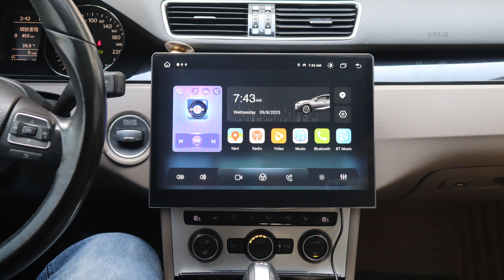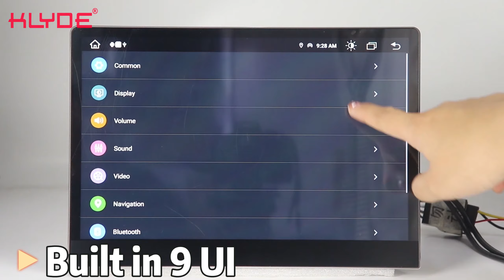MTK8667 KLYDE Private Board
*15years valuable experience for OEM/ODM orders.
*Our company covers an area of 12,000㎡ and employs 320 staffs in shenzhen,
33,000㎡ of self-built plant in Huizhou.
*Genuine carplay certified.
*Monthly output 37000 sets car stereo.
*Over 1000 different SKU.
*Compay passed IATF 16949:2016.
*Products passed CE/FCC/E-mark/SASO.
*Innovative and strong R&D team.
*Professional after/sale service.